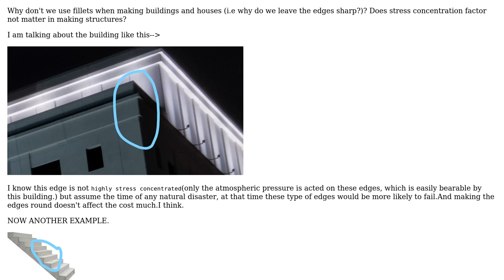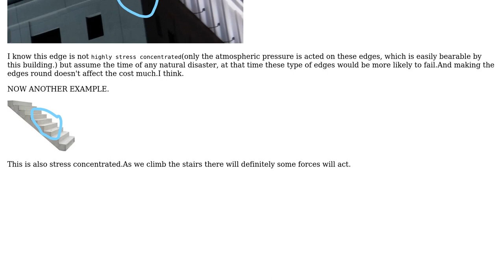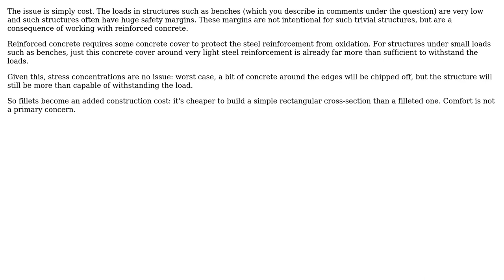Engineering: Why we don't use fillets while making buildings? (2 Solutions!!)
Engineering: Why we don't use fillets while making buildings?

With thanks & praise to God, and with thanks to the many people who have made this project possible! | Content (except music & images) licensed under CC BY-SA | Music | Images & others | With thanks to user Wasabi user meditat user Jonathan R Swift user Chris Johns and the Stack Exchange Network Trademarks are property of their respective owners. You are responsible for your own actions.